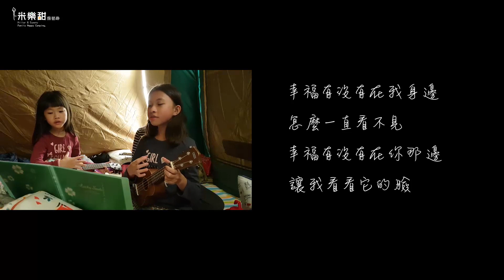米樂甜 露營趣 No.61 | 墾丁 尋找秘境沙灘 避冬露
【2019墾丁 尋找秘境沙灘 避冬露 】
碧海藍天的景緻，在陽光熱情的照耀之下，藍色海面上閃爍寶石晶瑩的光芒，每年的這個時候，米樂甜都會前往墾丁恆村避冬，原以為剪這段有影片會很開心，沒想到越剪越感動...

感動的是...米樂＆甜 長大了，
感動的是...景點再美好，也只不過是陪襯！
感動的是...心中浮現的”感謝“

我們是米樂甜，親子露營是我們最愛的活動之一，接觸大自然，深入探索台灣的美，將我們的旅遊紀錄，分享給家人親友，也分享給大家，請大家多多指教喔～有任何意見，歡迎留言指教，謝謝大家＾＾

歡迎交流、交朋友...